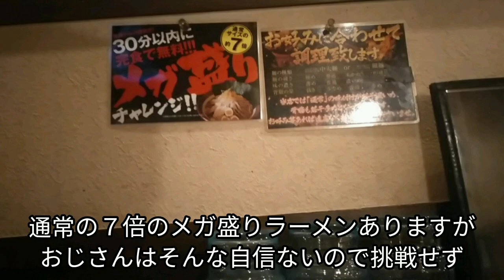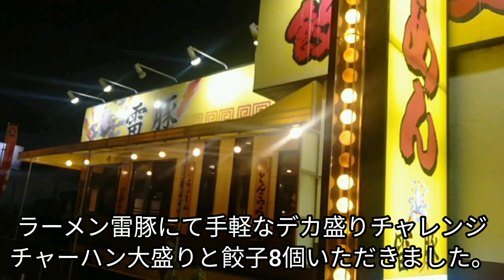【デカ盛り？・埼玉県ふじみ野】『デカ盛りチャレンジシリーズ手軽編〔ラーメン雷豚ふじみ野店〕』チャーハン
５０歳を目の前にして一念発起

『デカ盛りチャレンジシリーズ手軽編〔ラーメン雷豚ふじみ野店〕』

最近やっと店に行く機会が増やせたので
デカ盛りチャレンジシリーズを

今回は埼玉県
東武東上線ふじみ野駅西口から徒歩１０分程の所にある【ラーメン雷豚ふじみ野店】へ

１０月のとある木曜日夜
東武東上線ふじみ野駅西口から歩いていく

１０分程で目的地
《ラーメン雷豚ふじみ野店》
久々に入店
ラーメンのデカ盛りチャレンジがありましてわたしはそういうデカ盛りは興味なくてですね

チャーハン大盛りが普通の２倍とかこういう方に興味がありますw
ただこういうのには注文失敗したなという経験がよくあるので保険で木曜は金額が半分になる大きめな餃子８個投入

実際のところ
併せ技で一本
気軽に楽しめる量でした。